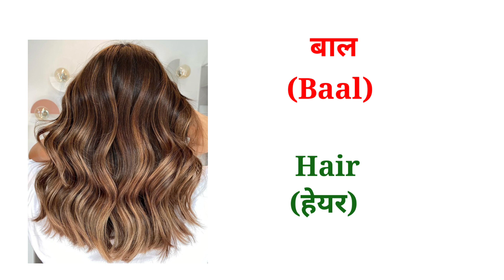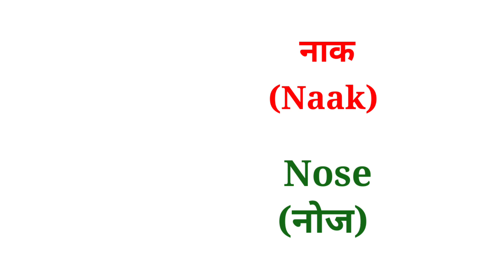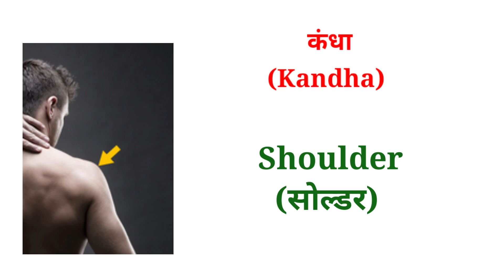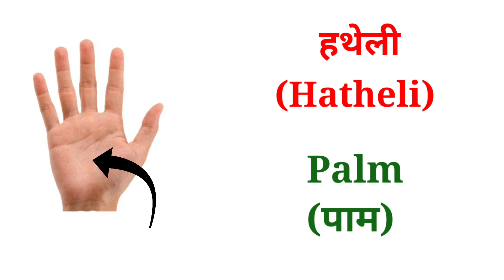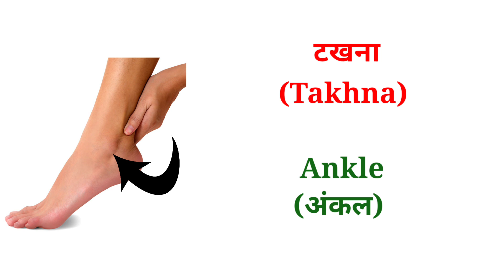Body Parts Name | sarir ke angon ke naam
Hello everyone, here in this video I teach body parts name with pictures which will help your kid to understand in a better way.

Queries solved
body
body parts

keep Supporting me so I can continue to provide you this type of learning content!!